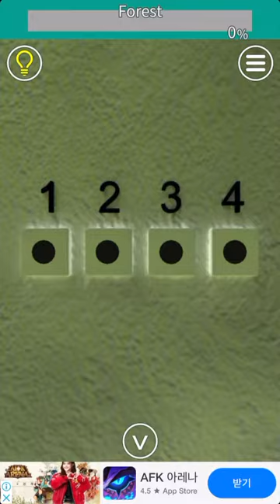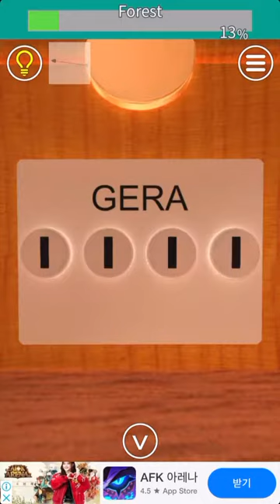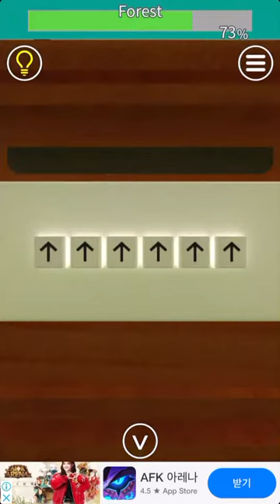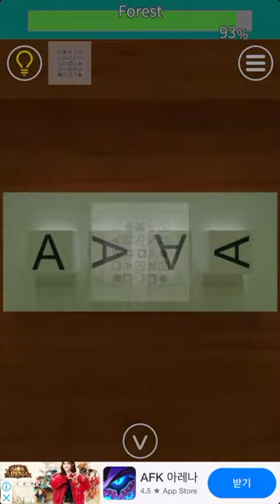EXiTS 방탈출 게임 Hard: 숲(Forest) 공략 full walkthrough